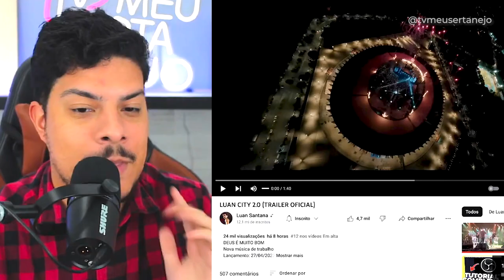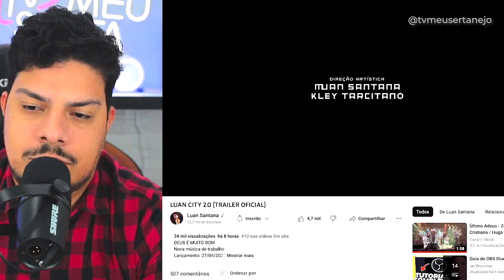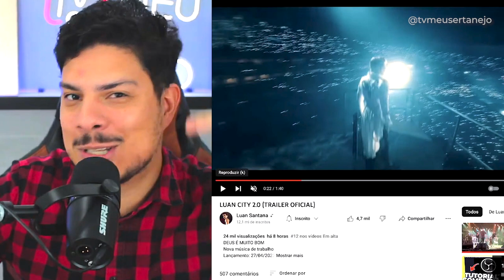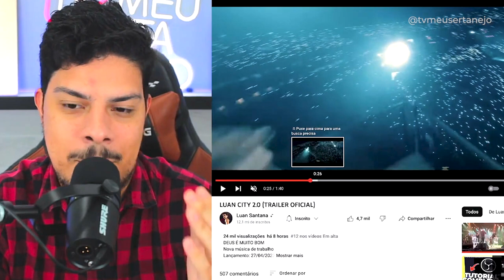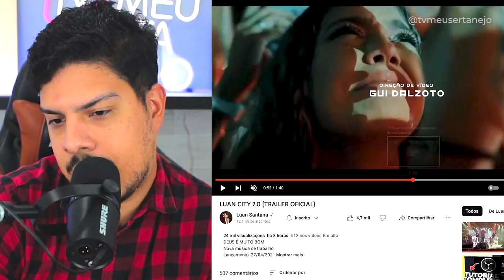O QUE É ISSO LUAN SANTANA? (Trailer LUAN CITY 2.0 "Deus é Muito Bom")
O QUE É ISSO LUAN SANTANA? Minha reação do trailer LUAN CITY 2.0, que ele lançou e anunciou a musica Deus É Muito Bom que vai ser lançada.